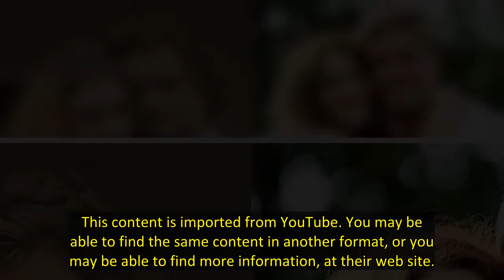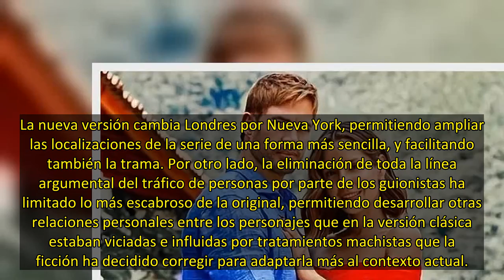'Café con aroma de mujer' la telenovela original en la que se basa el éxito de Netflix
Netflix es el rey Midas de las plataformas. Desde hace unos años todo lo que entra en el catálogo del proveedor de streaming se convierte, casi de inmediato, en un éxito. Eso es lo que ha pasado recientemente con dos telenovelas colombianas. La primera en colocarse entre lo más visto de Netflix fue La reina del flow y, tan solo unas semanas después le siguió de cerca los pasos Café con aroma de mujer, que incluso la ha superado situándose en la cima del Top 10.
La cuestión es que parte del éxi